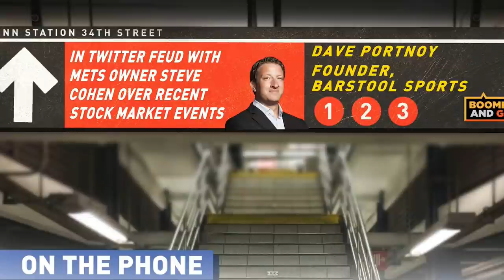Dave Portnoy on Steve Cohen and Game Stop stock short | Boomer and Gio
Dave Portnoy joins Boomer and Gio to talk about the recent news about Steve Cohen supposedly in on the Game Stop short play where the hedge fund lost billions when the stock was inflated by a Reddit group.